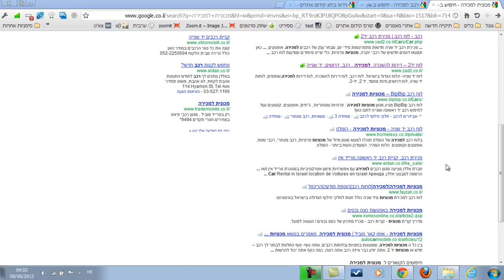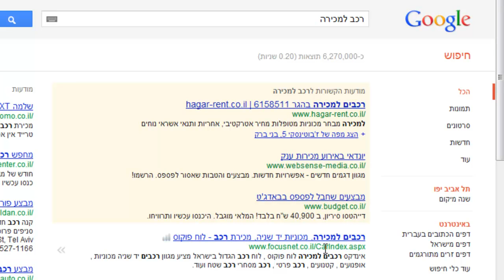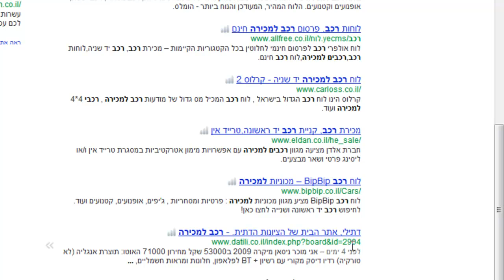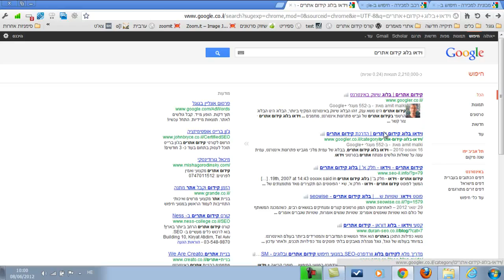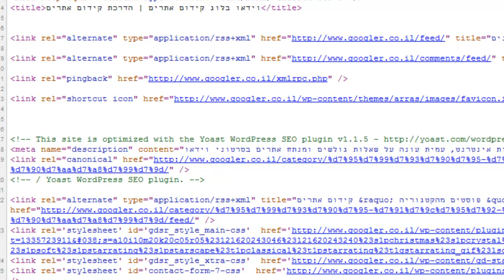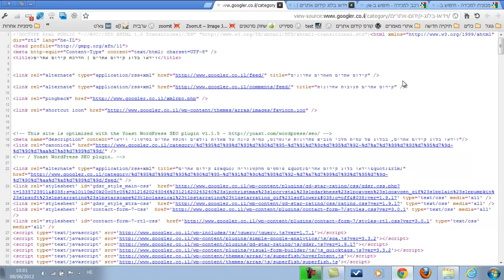כתובת URL ידידותית כן או לא ? | וידאו בלוג קידום אתרים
האם כתובת URL ידידותית לדפי האתר תורמות בקידום האתר?